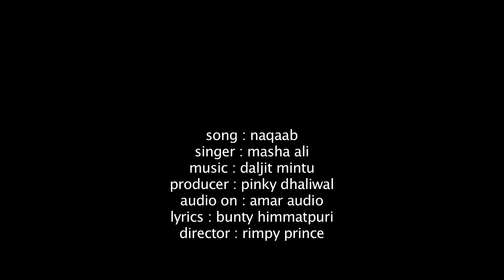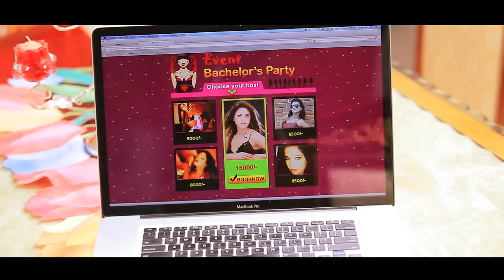New Punjabi Songs 2014 | Naqaab | Masha Ali | Latest Punjabi Songs 2014 | Full HD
New Punjabi Songs 2014/2015 | Naqaab | Masha Ali | Latest Punjabi Songs 2014/2015 | Full HD

Mad 4 Music Proudly Presents.

Track - Naqaab
Singer - Masha Ali
Album - Naqaab
Lyrics - Banty Himmatpuri

Code : 3817508

Code : 2079017